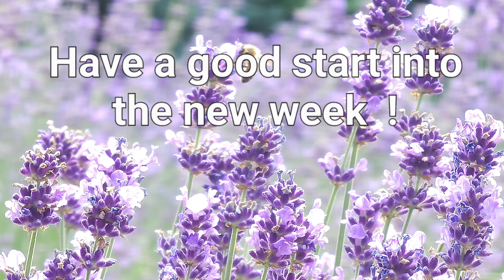Have a good start into the new week !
Greeting with a butterfly and bee playground, made of blue lavender blossom, for WhatsApp